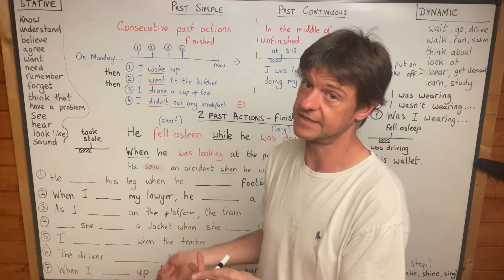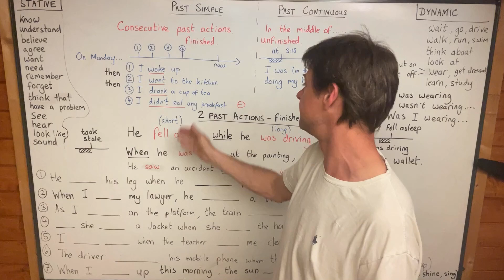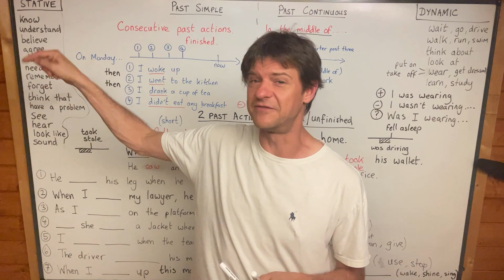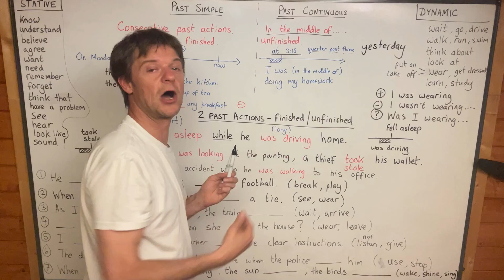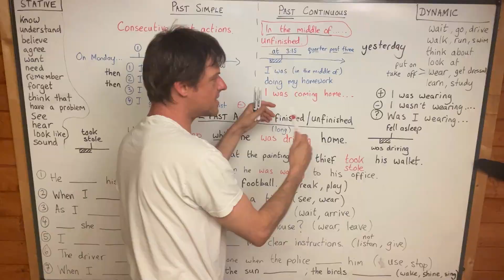PRE-INTERMEDIATE LEVEL (Lesson 15)